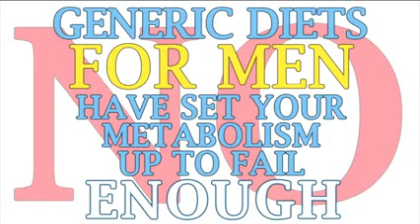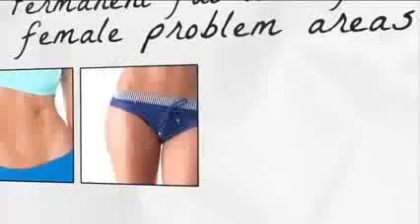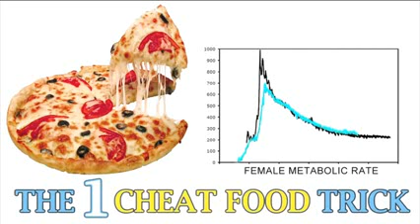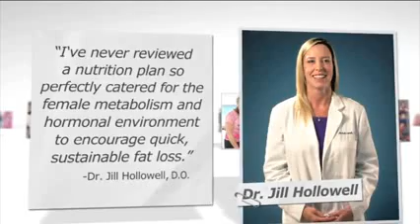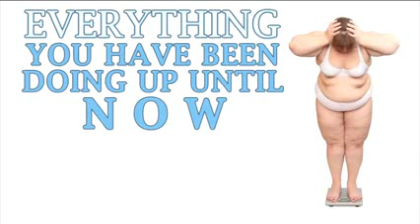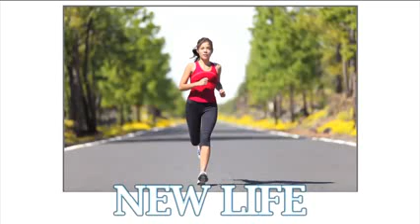The Simple 3-Week Plan for Supercharged Weight Loss Big Reveal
The Simple 3-Week Plan for Supercharged Weight Loss Big Reveal step-by-step Jumpstart to Skinny look your absolute.

Do you need to lose weight? Have you been thinking about trying a weight-loss program?

LOSE UP TO 20 POUNDS IN 21 DAYS WITH this Plan for Supercharged Weight Loss, This plan, built around healthy food and regular exercise...jumpstart to skinny the simple 3-week plan for supercharged weight loss-jumpstart to skinny the simple 3-week plan for supercharged weight loss reviews